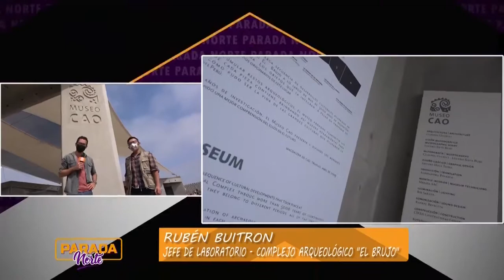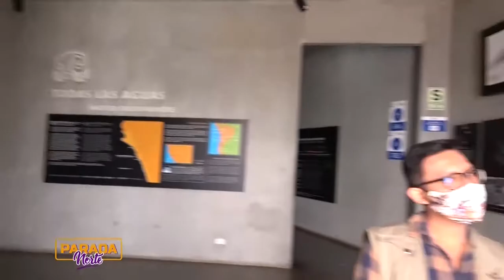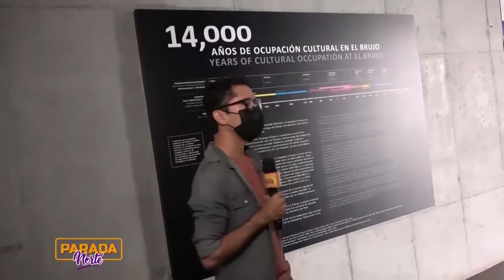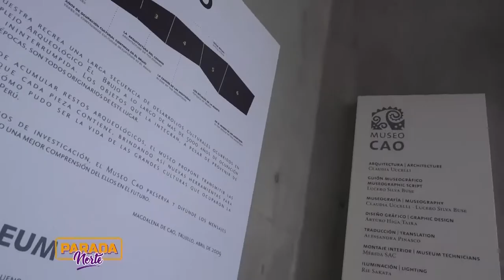Conoce el Museo CAO